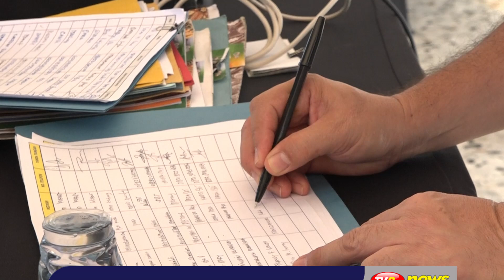Kolaborasi Kemendes PDTT Untuk Inovasi Dan Teknolo | Spesial NTB